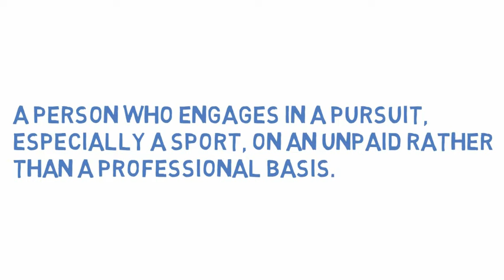What Does AMATEUR Means || Meanings And Definitions With Example in ENGLISH .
what is the meaning of the word AMATEUR   in English . what does AMATEUR   means and what is the definition of the word AMATEUR   . Here are its means and meanings. HOW TO PRONOUNCE THE WORD AMATEUR  IN  ENGLISH LIKE THE  NATIVE BRITISH AND ENGLISH SPEAKERS  IN BRITISH ACCENT AND AMERICAN ACCENT .  SO YOUR QUESTION  OF HOW TO SAY  AMATEUR  IN NATIVE ACCENT WILL BE SOLVED .